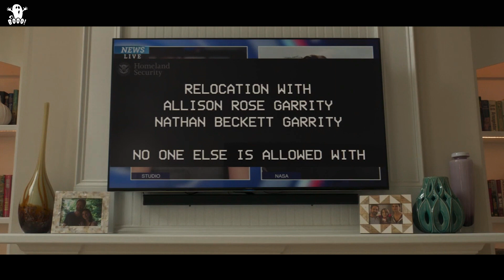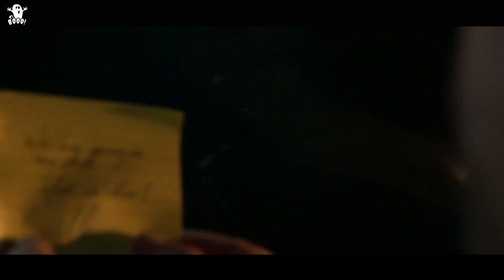Surviving Earth's Catastrophic Comet Impact | Movie recap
Movie recap - Greenland (2020)